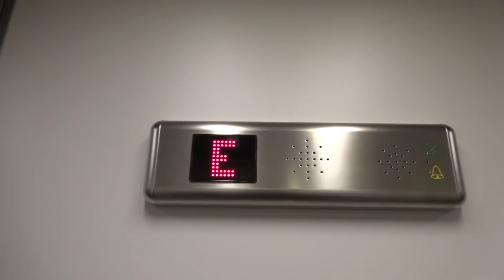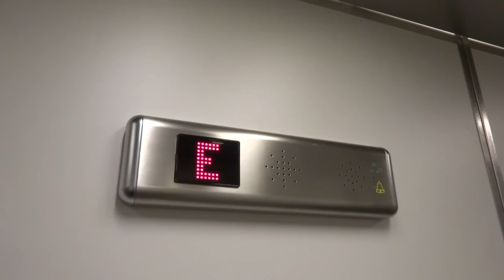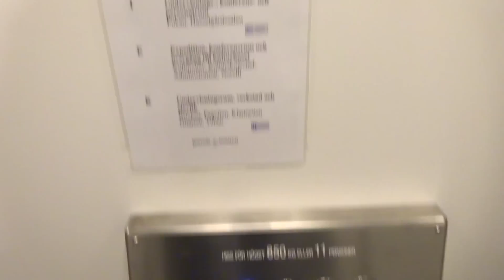KONE (mod. by: KONE) Roped Hydraulic Elevator @ Kulturens Hus, Bollnäs, Sweden.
Mod. by KONE with HydroWare components! :)